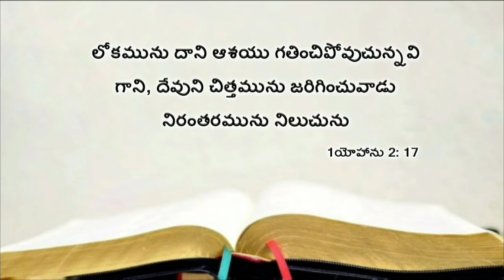Today's promise 02.10.2018